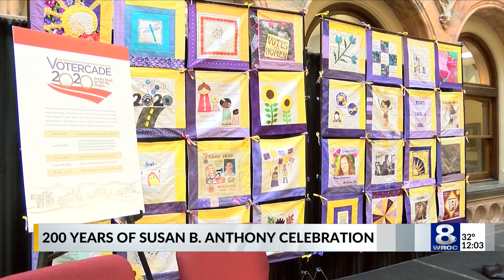City plans yearlong celebration for Susan B. Anthony's 200th birthday — January 16, 2020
The City of Rochester is gearing up to celebrate Susan B. Anthony's 200th birthday.